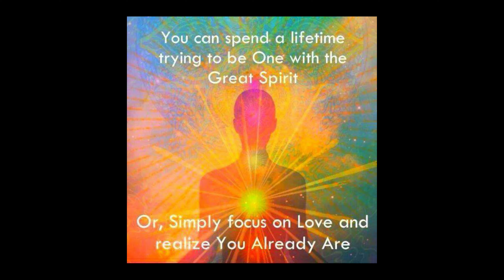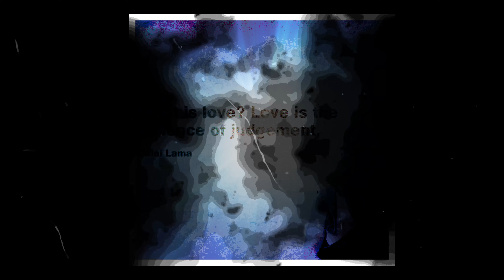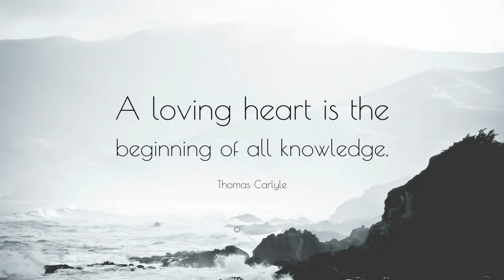ALL ONE/ALL CONNECTED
SASQUATCH INFO